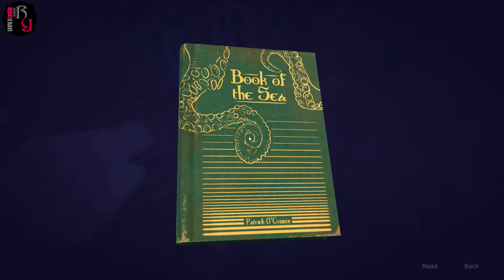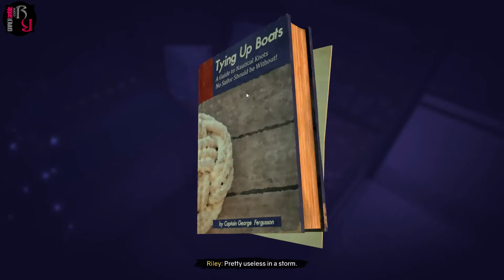GAMERamble - Ghost on the Shore Review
Ghost on the Shore PC Review.

"Players who dislike walking simulators can give this game a miss, but anyone who enjoys a good story and memorable characters should definitely give it a shot."